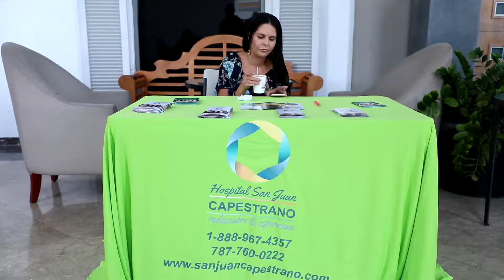Celebra senadora Evelyn Vázquez en Carolina la 5ta Cumbre de Salud Mental